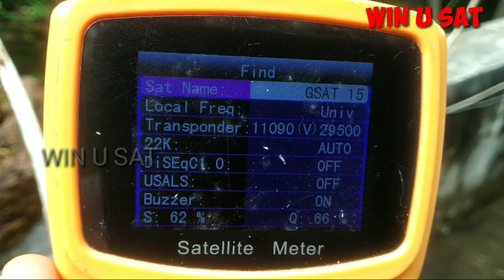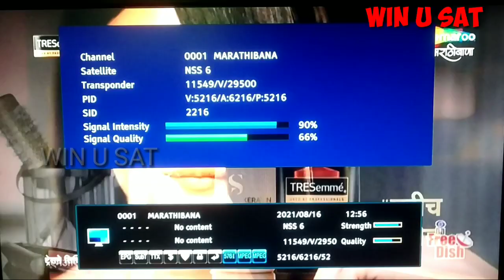G-SAT 15/17 AT 93.5°E NEW CHANNEL 16/8/2021